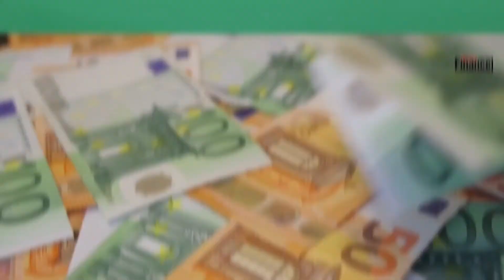Deliveroo condamné en France pour travail dissimulé